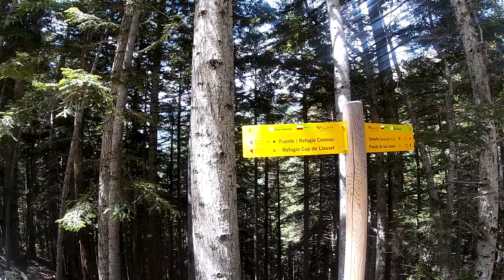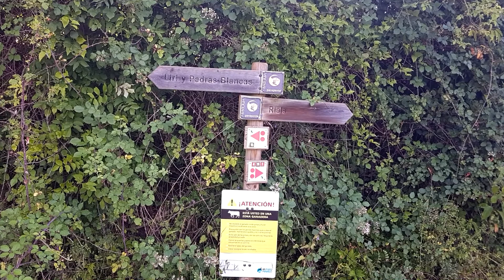Vacances d'été parapentesque Espagne 2021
Anne, Pink Floyd et Bibi, en été, en vacances, en Espagne, et en parapente.
Lieu : Ager; Castejon de Sos, Benasque, Baqueira
Sport : Parapente, Baignade, parapente, randos, parapente, sieste, parapente, tapas.